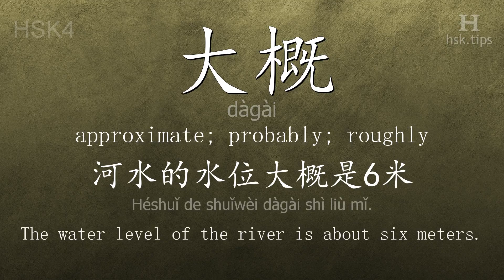Chinese HSK 4 vocabulary 大概 (dàgài), ex.1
In this video the chinese character is from HSK level 4. And it is "大概", pinyin: "dàgài", which means "approximate; probably; roughly".
Listen to native mandarin speakers saying "大概" and the example: "河水的水位大概是6米。", it means "The water level of the river is about six meters."